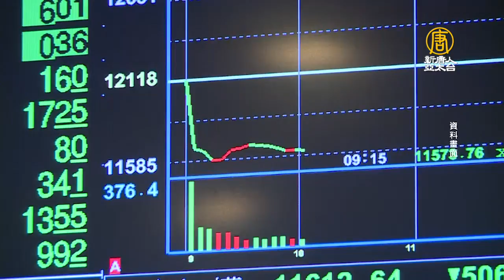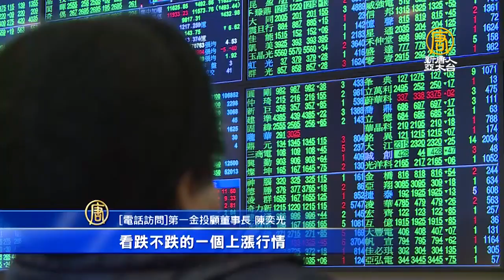台股力抗中共肺炎表現出乎意外 外資看好台資本市場 分析指三大因素撐盤